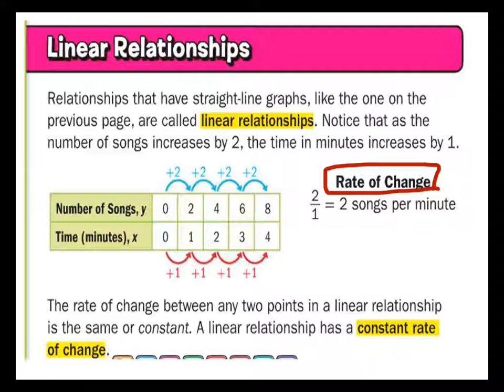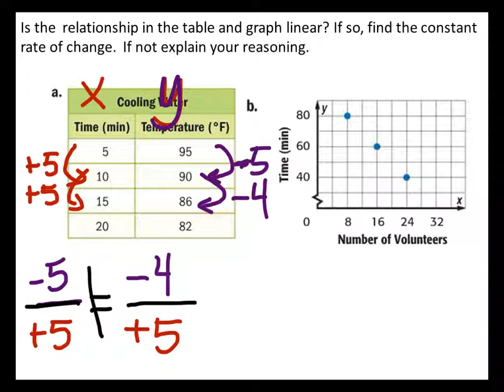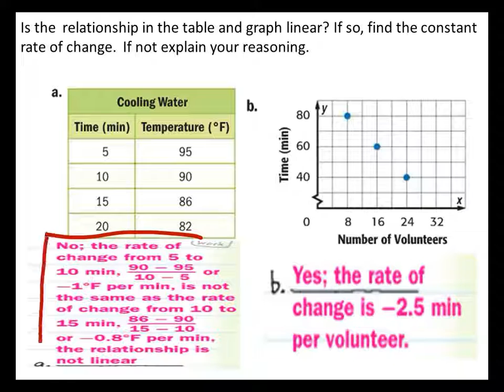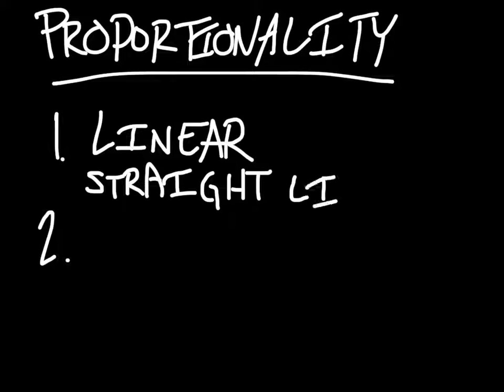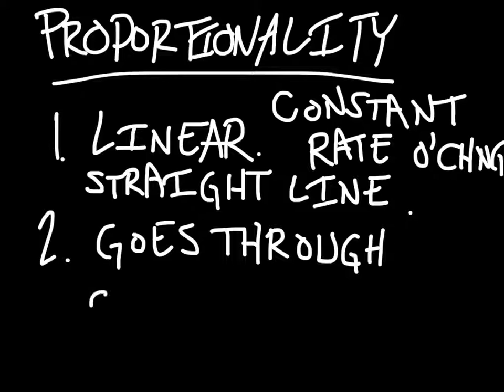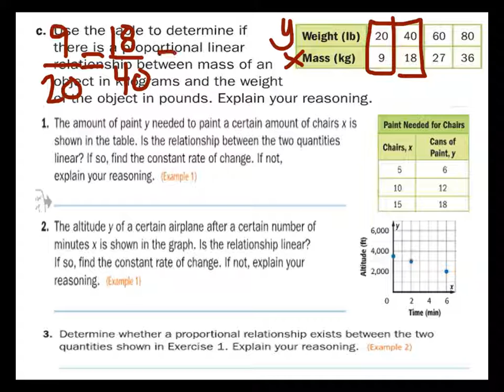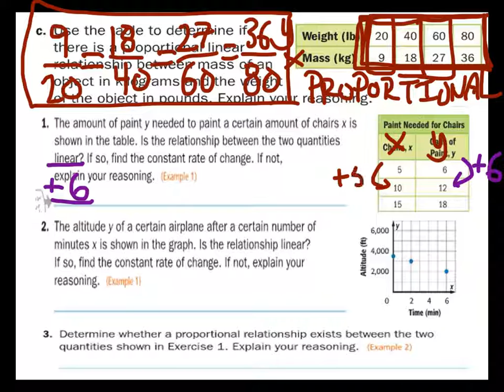A Lesson on Rate of Change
A lesson on the rate of change (slope)